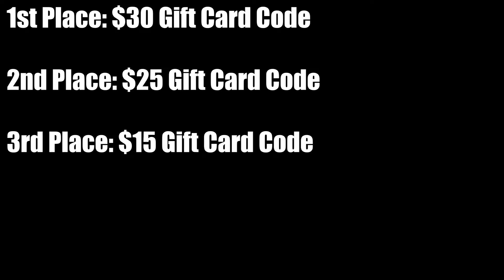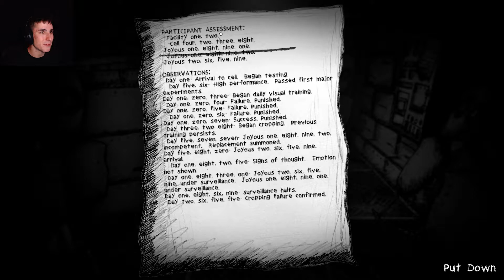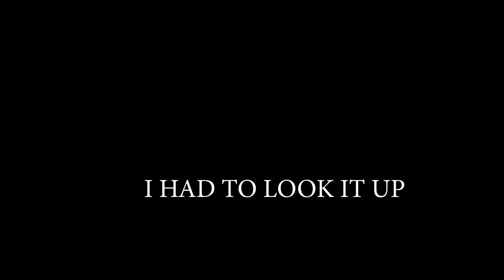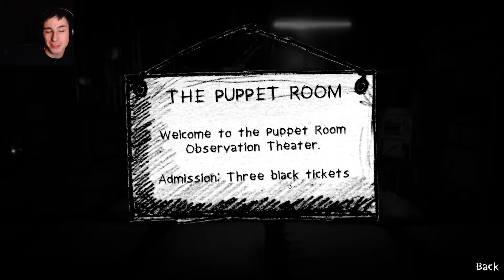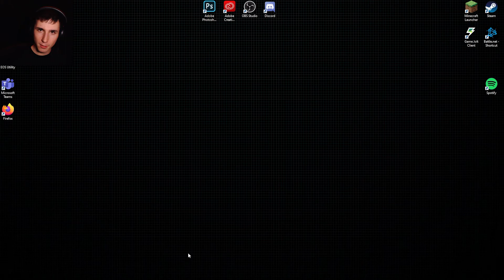My Beautiful Paper Smile Chapter 1 [#2]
Pigfeet is a HUGE screecher!

WHAT: In the facility, he and his friend are tested daily to make sure their smile doesn’t fade into sadness.
WHEN: Jun 19, 2020
WHO: Two Star Games and V Publishing

TOURNAMENT:
-Simply post how many exercises or activities you did that day.
-The winner will be drawn in a hat with all the comments inside.
-This is basically just motivation to exercise or read or something productive I guess.
-If I can get the code online, you can choose that as the prize.
-Any questions let me know. This didn't work out as planned, but that's fun.